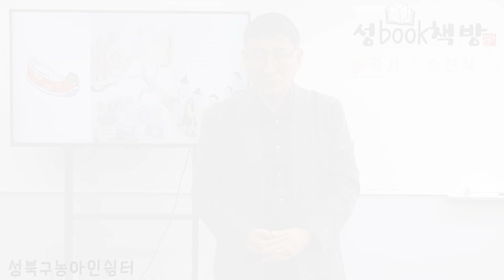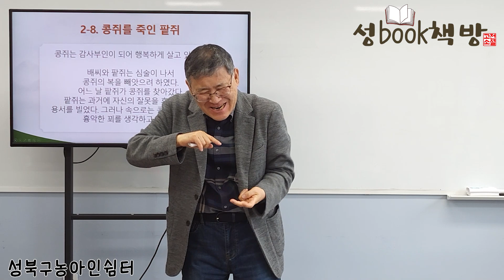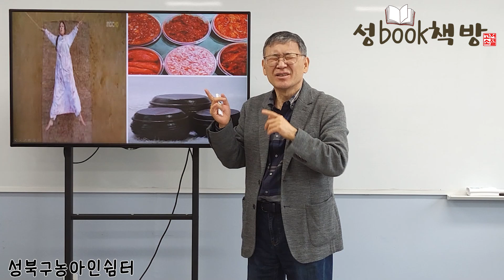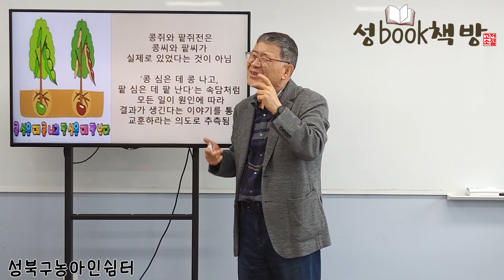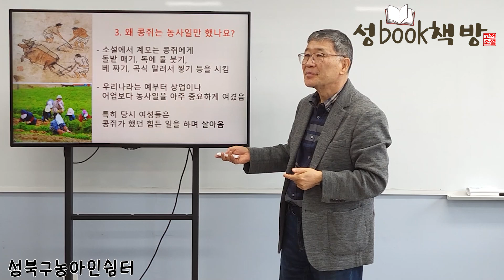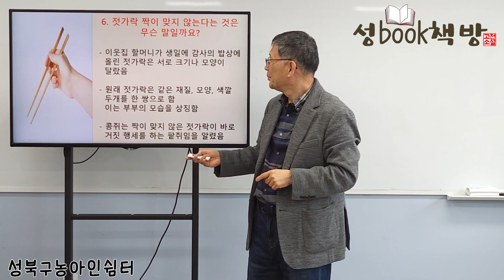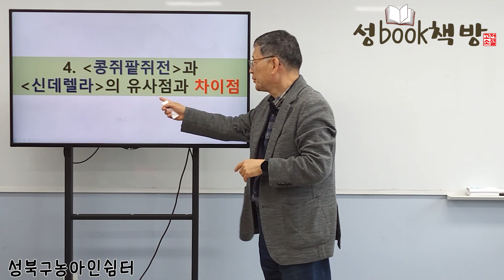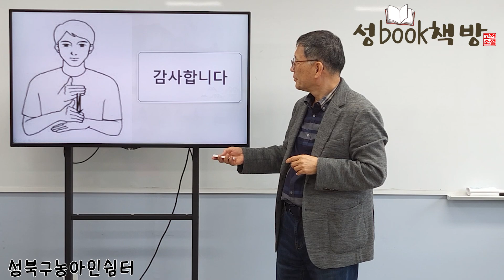성book책방｜콩쥐팥쥐전 2부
성북구수어통역센터 농아인쉼터 역량강화교육 "성book책방"

성book책방에 오신 것을 환영합니다♥
저희 책방에서는 한국의 고전소설을 수어로 이야기 해드립니다.
소설 속 이야기와 한국어 단어들을 재미있게 배우고
일상의 지혜와 교훈을 함께 나누는 저희 책방에 자주 자주 놀러오세요:-)

*성북구수어통역센터 채널의 모든 영상은 직접 제작한 영상물로써 협의없이
영상을 무단으로 사용하거나 다운로드 받아 배포할 시 법적조취를 취할 수 있으며,
피해보상을 청구할 수 있습니다.

[참고문헌과 인터넷자료]
• 콩쥐팥쥐전(2021) 권순긍 글. 조정림 그림. 휴머니스트
• 콩쥐팥쥐전(2008) 최형미 엮음. 이남구 그림. 한국톨스톨이